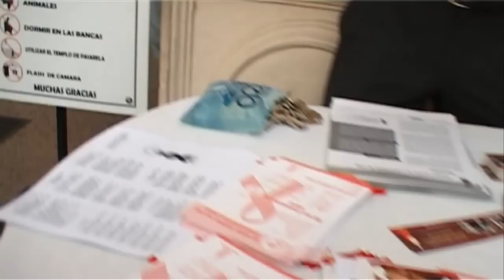El Salvador in de ban van het condoom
Ook San Salvador stond op 1 december in het teken van Wereldaidsdag. LA Ruta was erbij en bezocht verschillende activiteiten die in de stad plaatsvonden. Salvadoranen lieten hun bloed testen, oefenden met een condoom of overwogen zelfs nooit meer seks te hebben.

El Salvador en el encanto del condom

También San Salvador estuvo el 1º de diciembre en el símbolo del Día Mundial del Sida. LA Ruta estuvo presente y visitó varias actividades realizadas en la ciudad. Salvadoreños controlaron su sangre, practicaron con un condón y hasta tomaron en opción no tener sexo el resto de sus vidas.